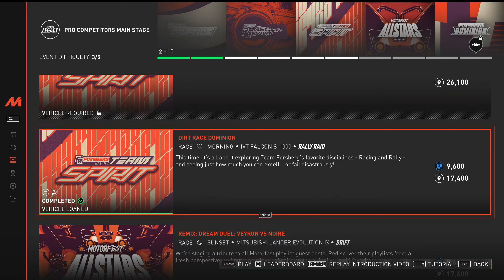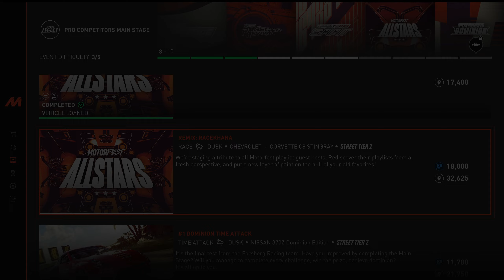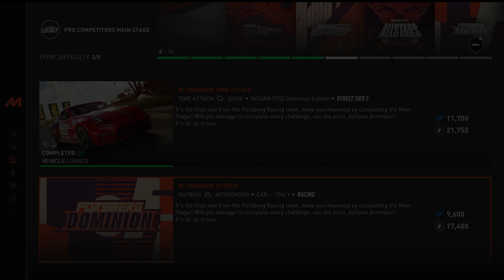The Crew Motorfest|80